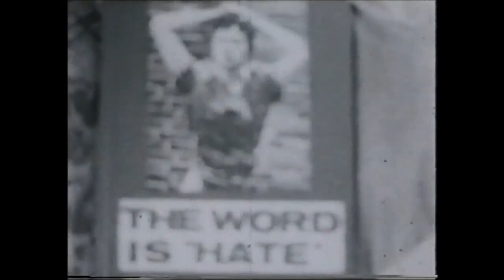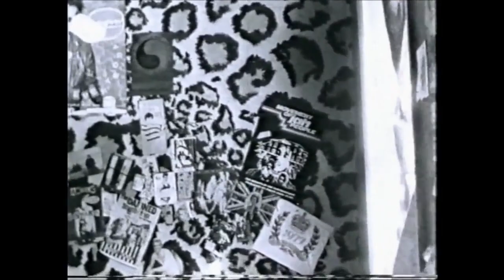Onslaught 1983 (pre 28 years later)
Alan Wolstenholme, Andy Martin,Steve Flatters (Stephen Power) Boz (Dave Morrisroe)